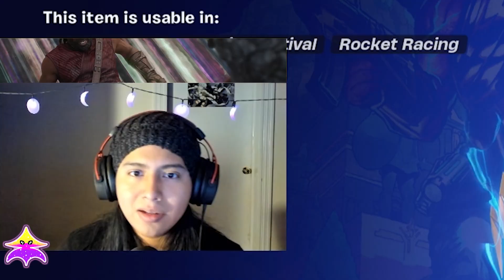Fortnite Myths & Mortals! (Entire Showcase)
vv GLXY reacts and plays the Fortnite Greek God season‼️

🎶MUSIC🎶
Ocean Space - vv GLXY
Rich In The 80s - DivKid
Higher Powered - Audio Hertz

🕰️TIME STAMPS🕰️
00:00 Intro
00:12 Myths & Mortals Cinematic
00:29 The Underworld
05:36 C5S2 Battle Pass Pt. 1
06:22 Mount Olympus Pt. 1
10:18 C5S2 Battle Pass Pt. 2
11:32 Grim Gates
12:41 C5S2 Battle Pass Pt. 3
13:52 Mount Olympus Pt. 2
17:16 Mount Olympus Pt 3
21:06 C5S2 Bonus Rewards Pt. 1
21:40 Brawler's Battleground Pt. 1
23:46 Brawler's Battleground Pt. 2
25:28 Styx Submerged Pandora's Box
25:41 Restored Reels
27:22 C5S2 Bonus Rewards Pt. 2
27:52 Myths & Mortals' VicRoy